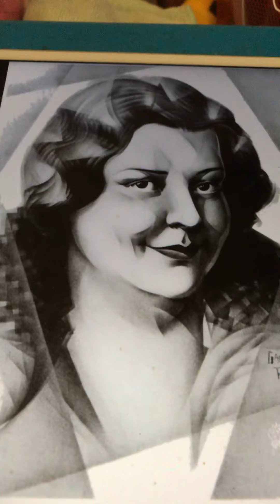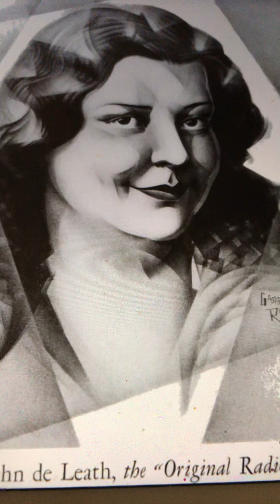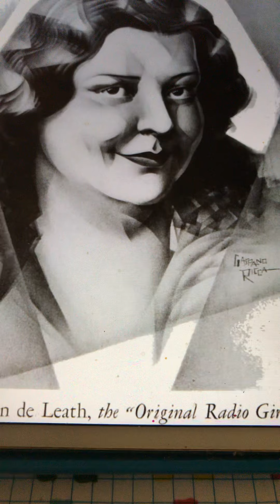Since I found you Vaughn De Leath